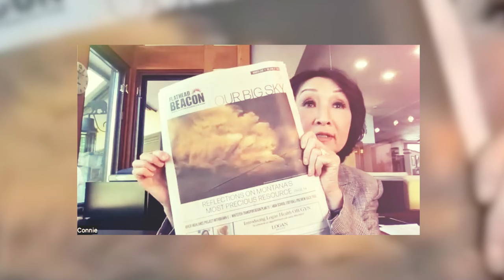Maury Povich and Connie Chung | House Tour 2024 | $9 Million Washington Mansion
Before Maury Povich became a household name for his infamous TV paternity tests, there was another side to his story—a love story, with one of the most groundbreaking journalists of our time, Connie Chung. Together, they built an incredible life, full of twists and surprises, from their humble beginnings to their luxurious homes. The couple mainly resides in a stunning Tudor-style mansion in Washington, which they reportedly bought for $9 million around 2009. Maury and Connie were living in New York for many years prior to moving into their 7 bed, 11 bath home which borders Rock Creek Park in DC.